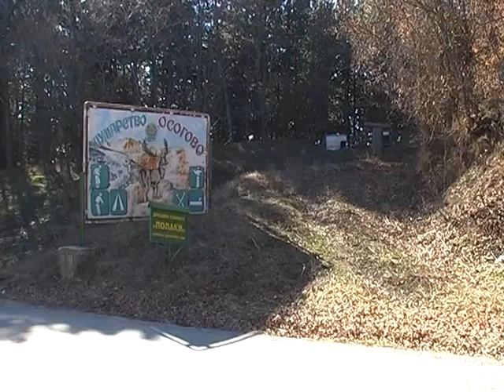СО ДОНАЦИЈА СЕ ПЛАНИРА ЗАМЕНА НА ОГРАДАТА ОКОЛУ ЛОВНИОТ РЕЗЕРВАТ